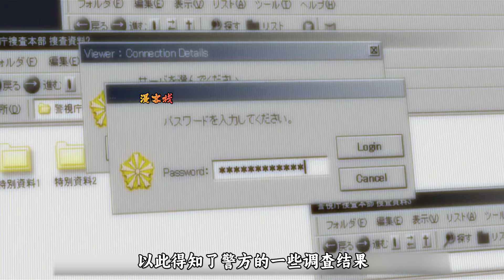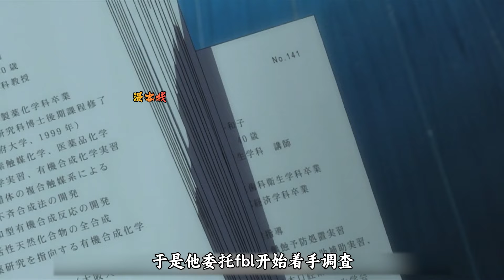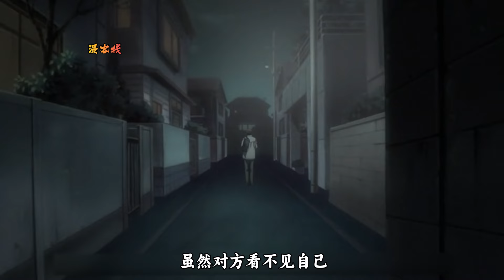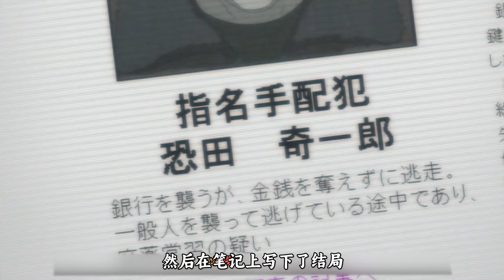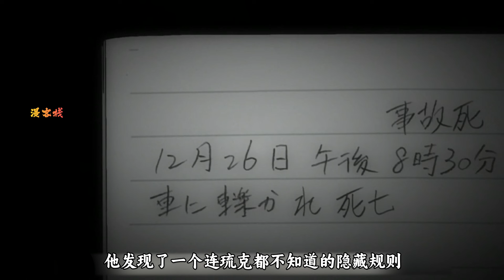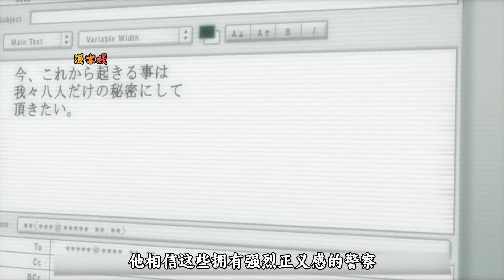夜神月与L的烧脑智斗，这个世界不能没有卡密！一口气看完智斗巅峰神作《死亡小册子》解说连载中；